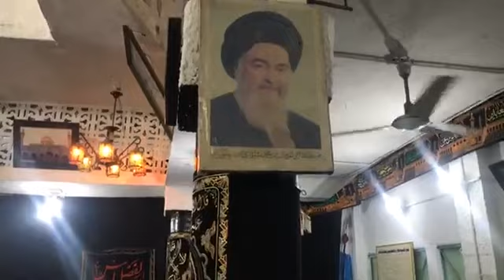7th Shab | 6 Muharram 2020 | Imam Bargah Agha Bahadar Ali (Late) Peshawar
6 Muharram 2020 (7th Shab)
Muharram 1442 Hijri
Imam Bargah Agha Bahadar Ali (Late) Peshawar
Matmi Dasta Sada E Hussain a,s Peshawar